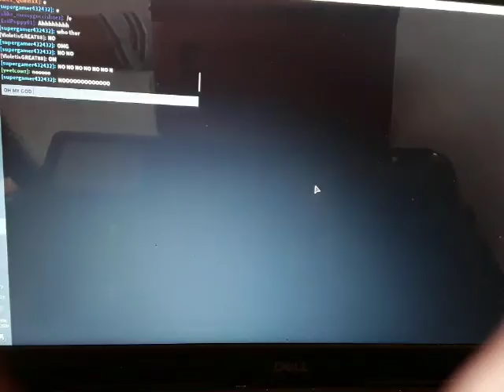Playing identity fraud (real)